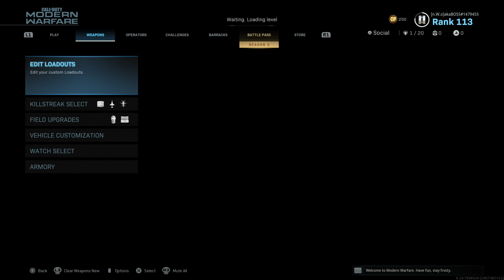Call of Duty®: Modern Warfare®_20200518121212